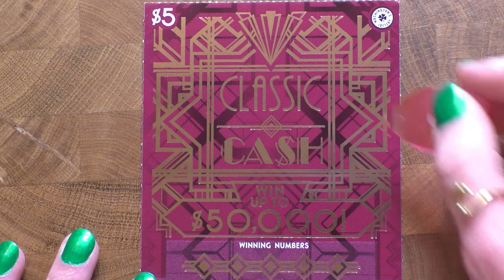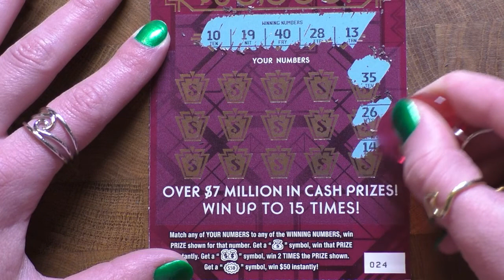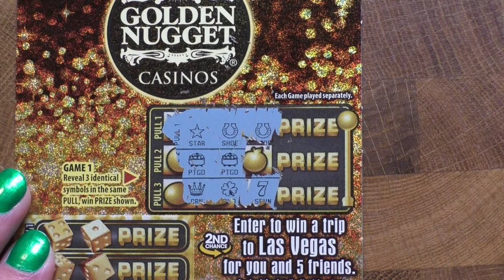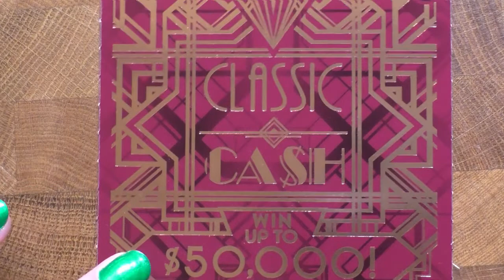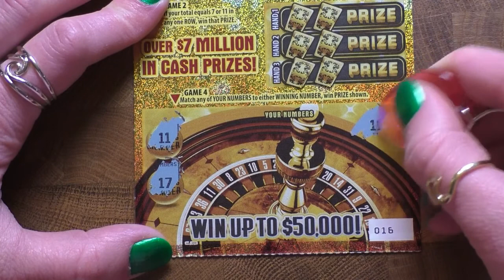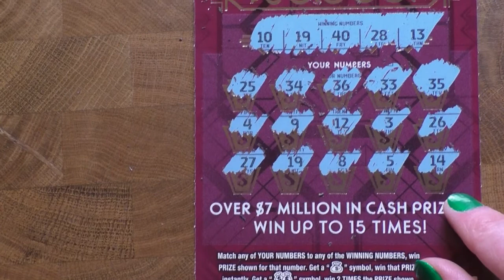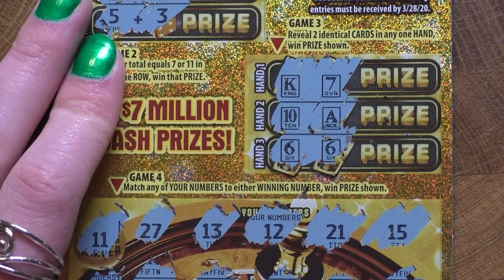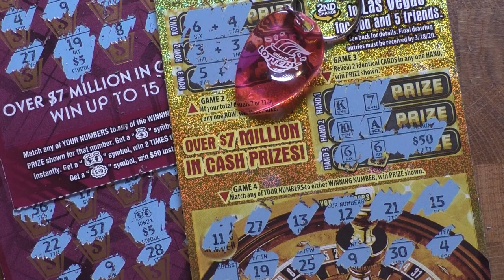It's a $5 kind of day...that ends with a PROFIT!!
$20 total session!! 2 each of $5 Golden Nugget Casino & Classic Cash!!